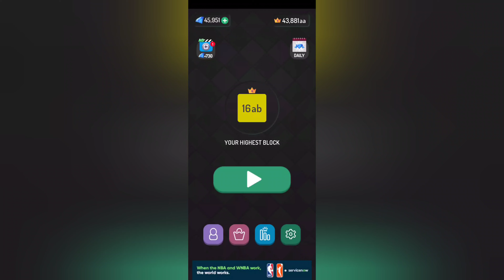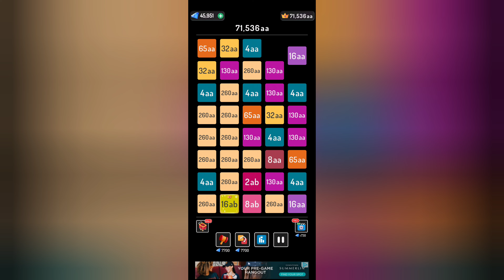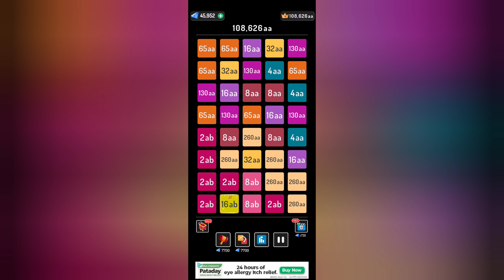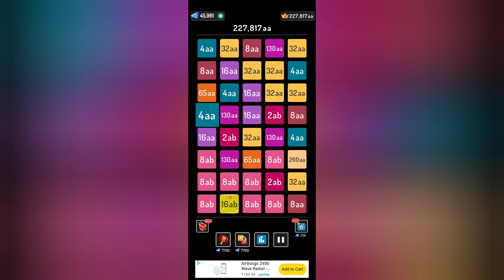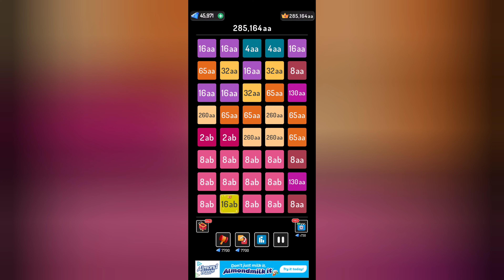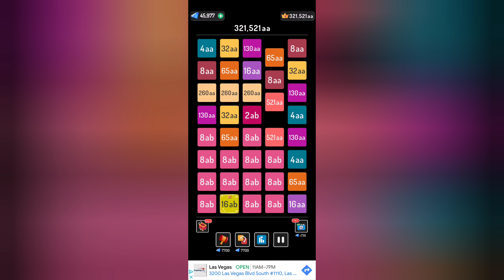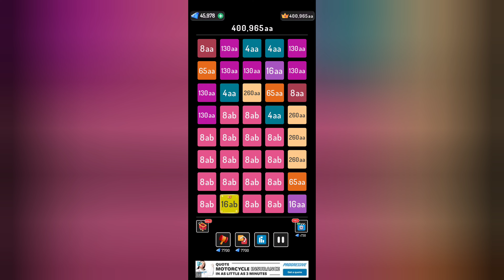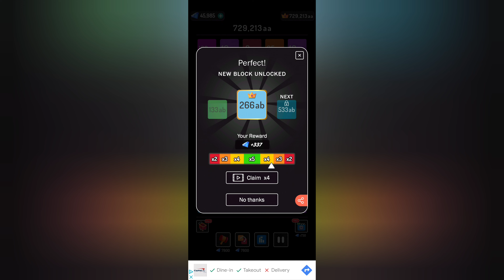Perfect Perfection r9lgaming #2248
2248 by Inspired Square FZE - Android